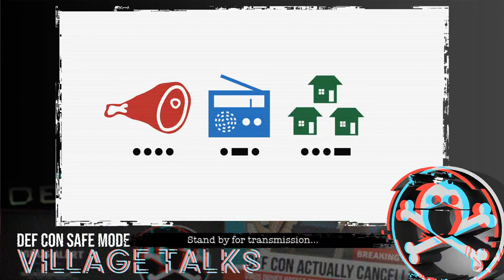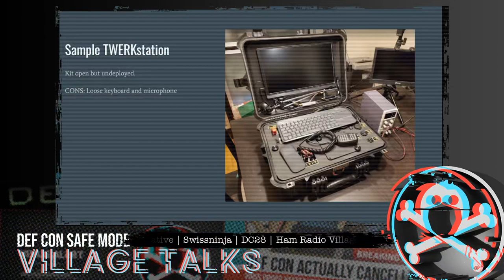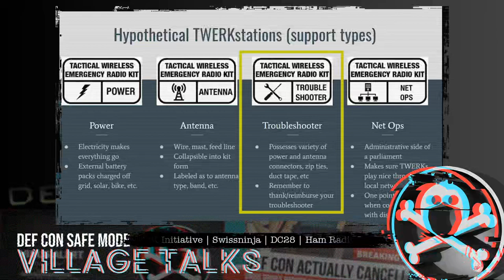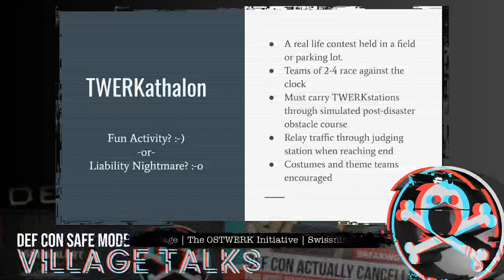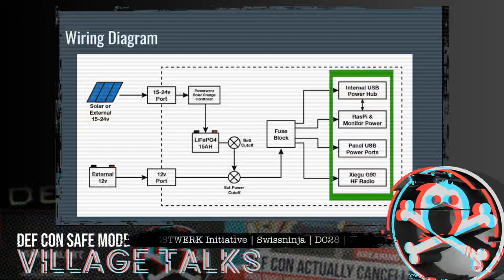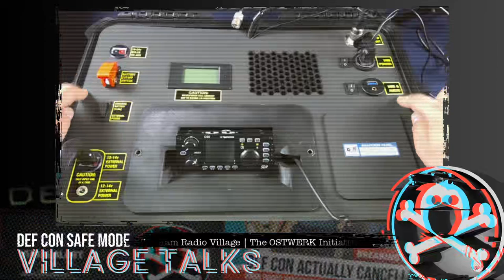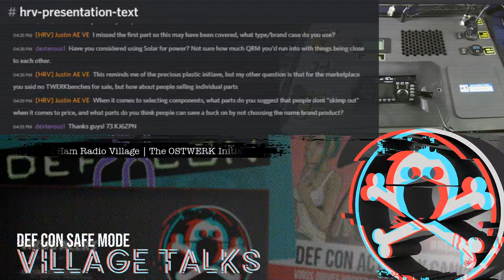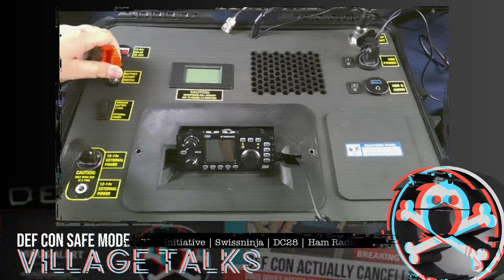DEF CON Safe Mode Ham Radio Village - Swissninja - The OSTRWERK Initiative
OSTWERK stands for Open Source Tactical Wireless Emergency Radio Kit, an all-in-one customizable solution for building ham radio kits. This will be a a 30 minute talk and Q&A about the initiative, my sample kit, and what I hope to accomplish (website features, sponsorships for kits for schools, etc).